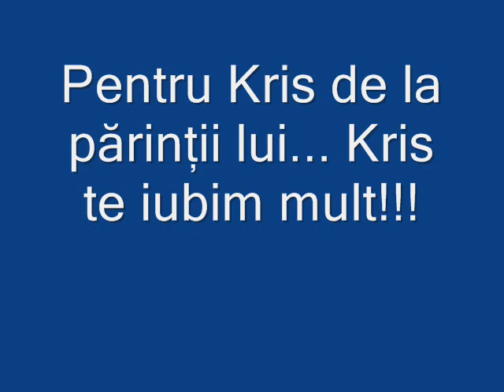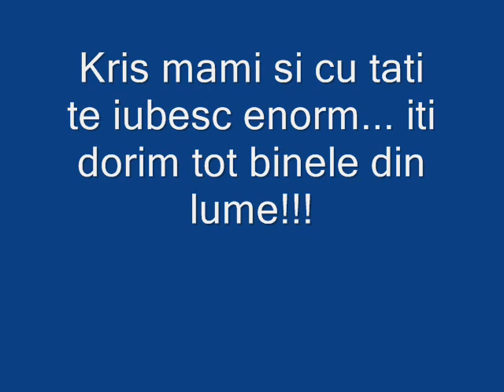Pentru scumpetea noastră...